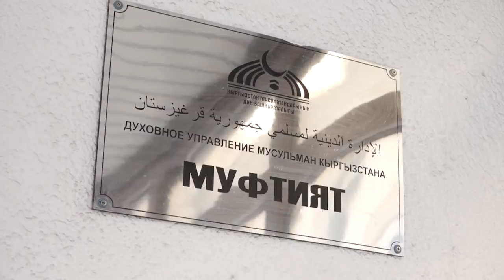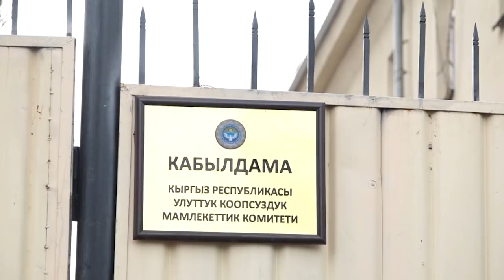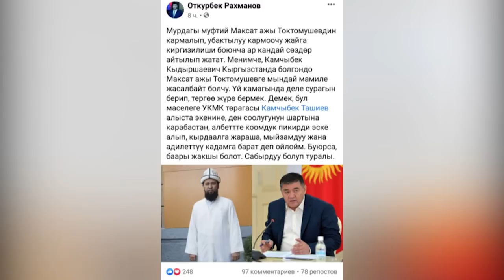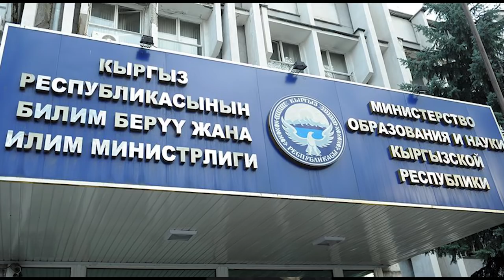Жапаровдун адвокаты баарынын абийирин ачты. Ташиев Германиядан актанды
1. Муфтияттагы ызы – чуу Жапаровдун айланасындагы адамдардын абийирин ачты.
2. Айтылуу миллионер Матраимовду 260 миң сом айыпка жыгышты. Сот өкүмү соц тармактарда шакабага кабылды.
3. Ташиевдин капканына дагы бир бандит түштү. УКМК Кадыр Досоновду кармады